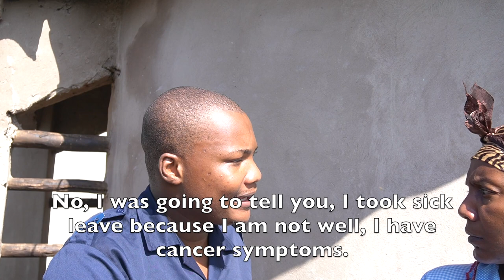Kwa Worldcup | Thenjiwe Comedy | Thando Comedy